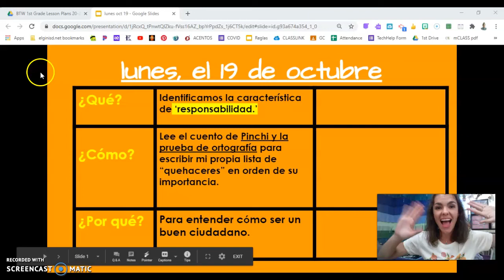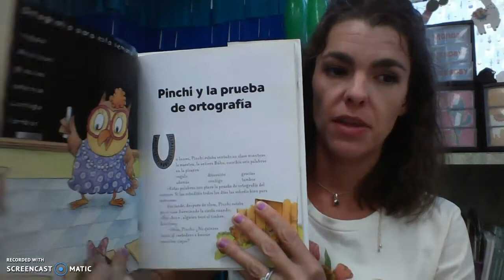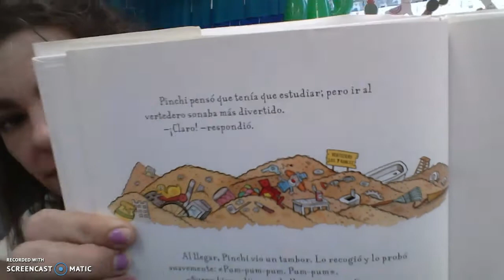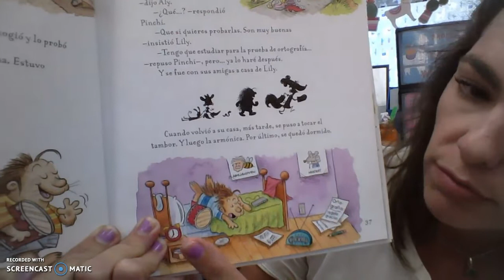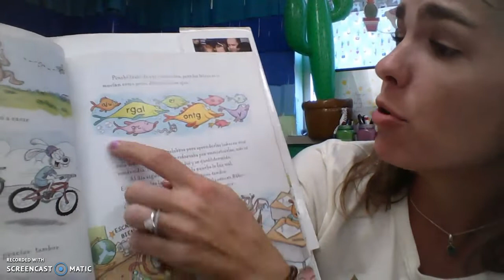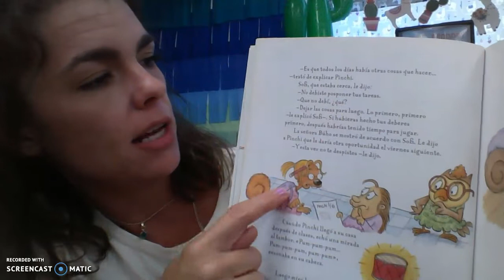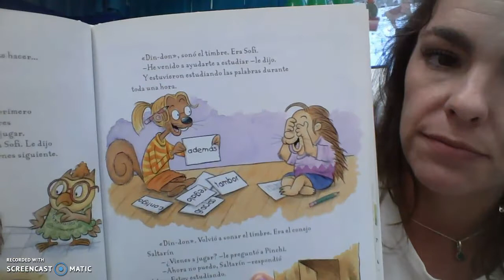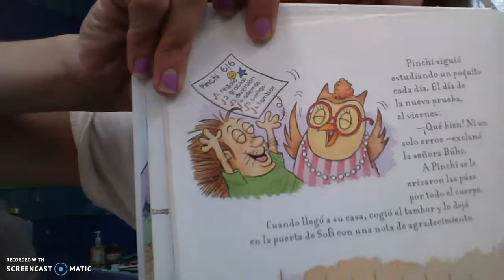LECCION 10.19 lunes